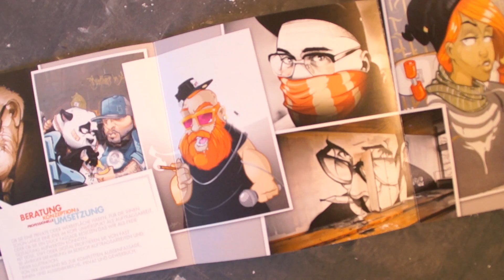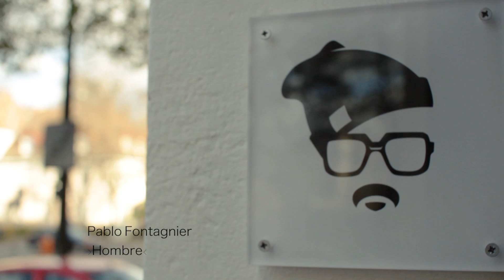Portät Pablo Fontagnier